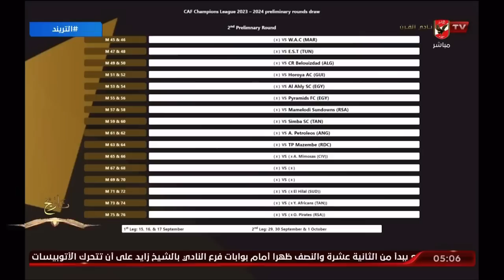الأهلي حامل اللقب يواجه في دور الـ 32 لدوري أبطال إفريقيا الفائز من مواجهة "KMKM" بطل زنجبار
الأهلي حامل اللقب يواجه في دور الـ 32 لدوري أبطال إفريقيا الفائز من مواجهة "KMKM" بطل زنجبار من سان جورج الإثيوبي